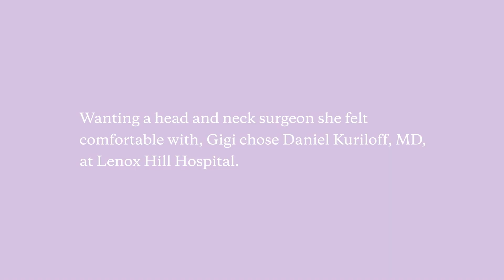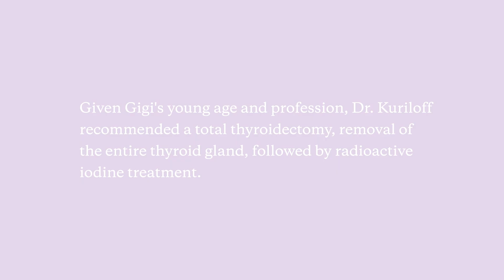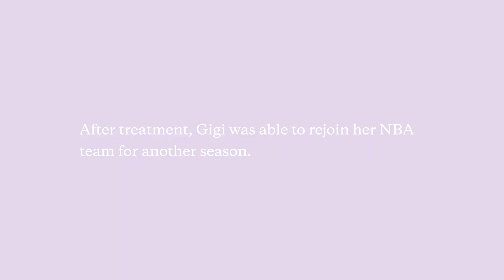Beating thyroid cancer, one step at a time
When NBA Brooklyn Nets dancer Gigi got diagnosed with thyroid cancer, our team at Lenox Hill Hospital was there to help.